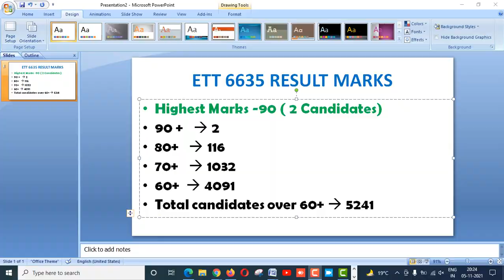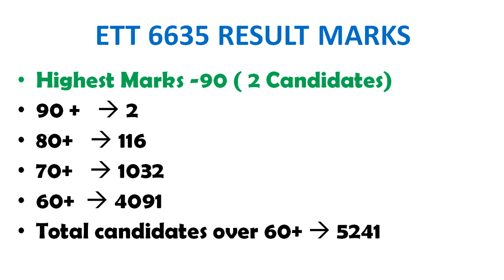ETT 6635 RESULT Students ਨੇ ਕਿੰਨੇ Marks ਲਏ ਦੇਖੋ Sequence ਵਿੱਚ ਬੱਚਿਆਂ ਦੇ ਪੂਰੀ ਜਾਣਕਾਰੀ